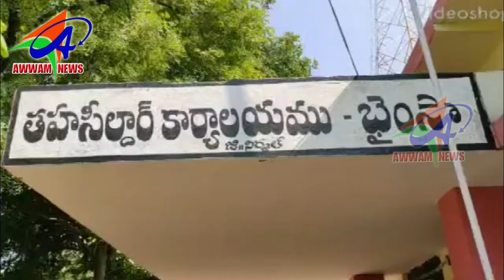AWWAM NEWS BHAINSA 28 11 2019